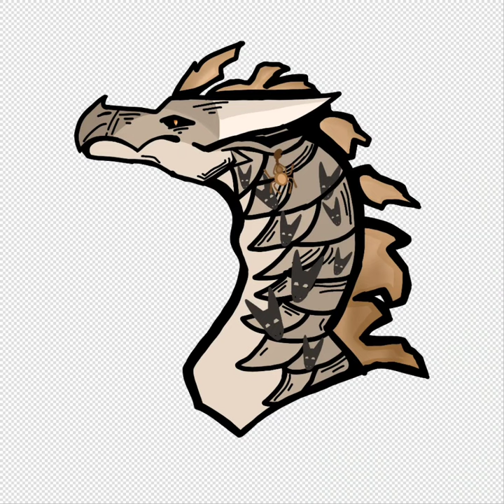drawing vulture from wingsoffire